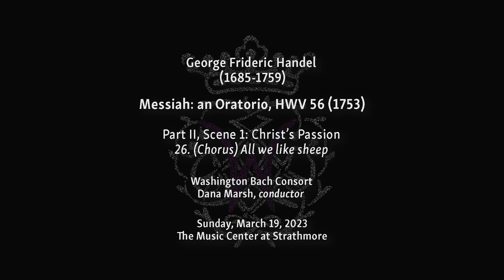Excerpt from Handel's "Messiah" Part II - All we like sheep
Messiah: an Oratorio, HWV 56 (1753)

Part II, Scene 1 Christ's Passion, 26 (chorus) All we like sheep.

Performed at The Music Center at Strathmore

Dana Marsh, conductor

Soprano
Sonya Headlam, soloist
Jaely Chamberlain Turner
Laura Choi Stuart
Crossley Hawn
Sara MacKimmie
Margot Rood

Alto/Countertenor
Patrick Dailey, soloist
Julie Bosworth
Sarah Davis Issaelkhoury
Kristen Dubenion-Smith
Derek Greten-Harrison
Barbara Hollinshead

Tenor
Dann Coakwell, soloist
Aaron Cates
David Evans
Jason Rylander
Andrew Sauvageau
John Logan Wood

Bass
Jonathan Woody, soloist
Joshua Brown
Karl Hempel
Carter Sligh
Gilbert Spencer
Ross Tamaccio

Violin I
Andrew Fouts
Freya Creech
Marlisa del Cid Woods
Jude Ziliak
Carmen Johnson-Pájaro

Violin II
Natalie Rose Kress
Gersh Chervinsky
Leslie Nero
Caroline Levy
Caitlin Cribbs

Viola
Risa Browder
Scott McCormick
Asa Zimmerman

Violoncello
John Moran
Wade Davis

Violone
Jessica Powell Eig

Harpsichord
Paula Maust

Organ
Patrick Merrill

Lute
Dušan Balarin

Oboe
Sarah Schilling
Sarah Weiner

Bassoon
C. Keith Collins
Kelsey Schilling

Trumpet
Josh Cohen
Dillon Parker

Timpani
Michelle Humphreys

Audio and Video produced by:
Mark Willey